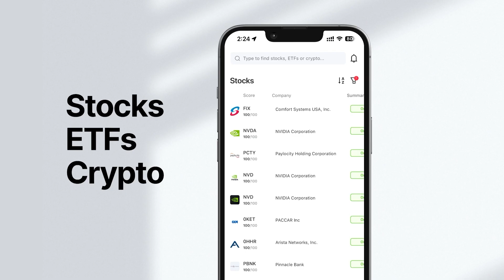New Tykr Investing App! Get 50 OFF for life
TYKR IS NOT OPERATED BY A REGISTERED, REGULATED, OR LICENSED FINANCIAL PLANNER, ADVISOR OR BROKER. OUR SERVICES AND WEBSITE ARE MEANT FOR GENERAL INFORMATION AND USE ONLY AND DO NOT CONSIDER YOUR SPECIFIC NEEDS, OBJECTIVES OR REQUIREMENTS. IN PARTICULAR, OUR SERVICES AND WEBSITE MAY NEVER BE CONSIDERED TO CONSTITUTE ANY FORM OF ADVICE, RECOMMENDATION, REPRESENTATION, ENDORSEMENT OR ARRANGEMENT BY US, AND ARE NOT INTENDED TO BE RELIED UPON BY USERS IN MAKING (OR REFRAINING FROM MAKING) ANY SPECIFIC INVESTMENT-RELATED DECISIONS. WE STRONGLY RECOMMEND YOU OBTAIN INDEPENDENT, APPROPRIATE ADVICE BEFORE MAKING SPECIFIC INVESTMENT-RELATED DECISIONS. WE DO NOT PROVIDE ANY LEGAL ADVICE, ACCOUNTING ADVICE, TAXES ADVISE, INVESTMENT ADVICE, FINANCIAL ADVISE OR OTHER PROFESSIONAL ADVICE.

Here are the steps:

2. Email this video to 3 friends.

Tykr Founder and CEO - Sean Tepper

Clear Confident Investing

👉 FREE TRAINING: 3-Step Investing Plan to start buying stocks with confidence today!

Equipment Sean Uses

📷Camera
Canon EOS 7D

🎙️Podcast Recorder
Zoom h4n Pro

💡Lighting
Ring light
Light wand

📷Tripod
Compact tripod

💻Computer
Apple MacBook Pro